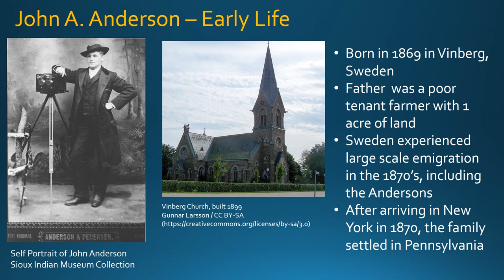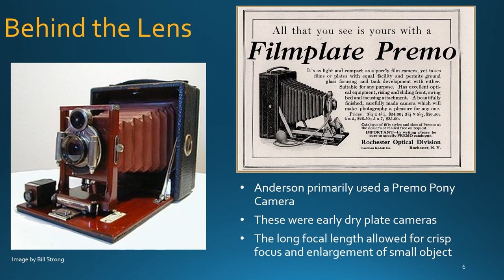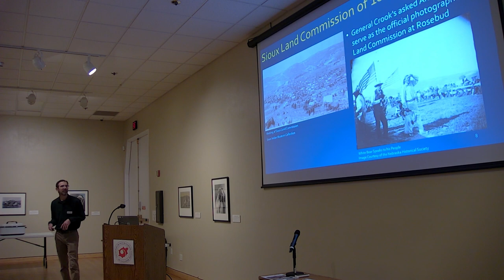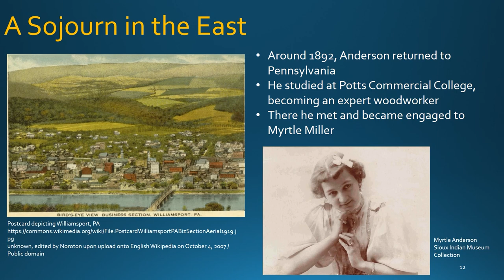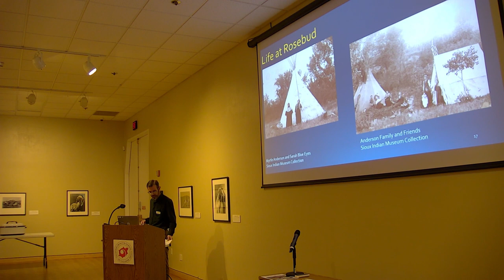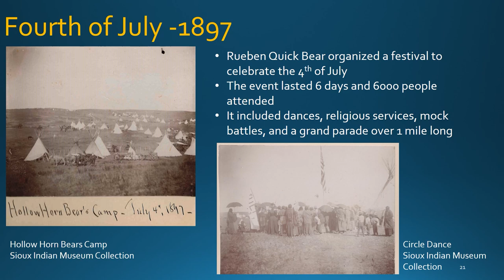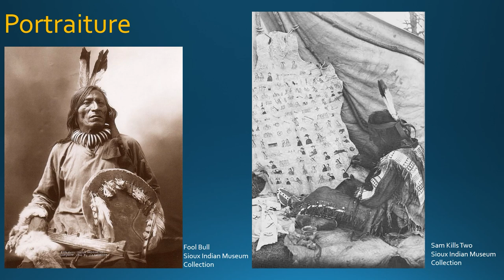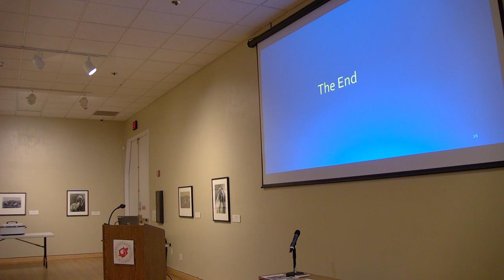Behind the Lens: Inside the Life of John Anderson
Sioux Indian Museum senior curator Conor McMahon hosts a presentation on the life of photographer John Anderson